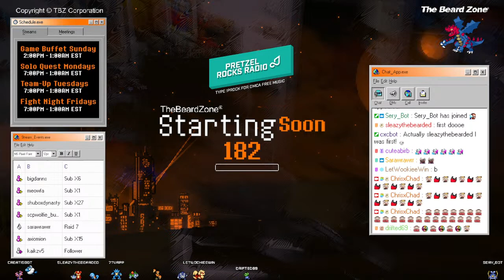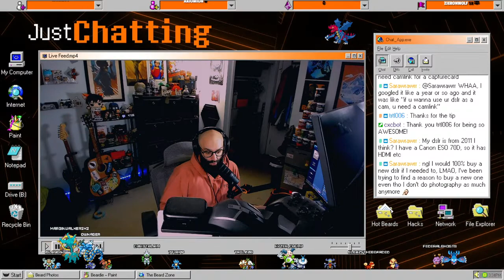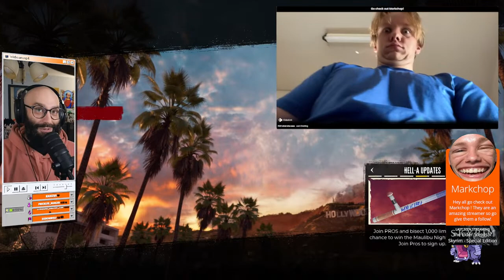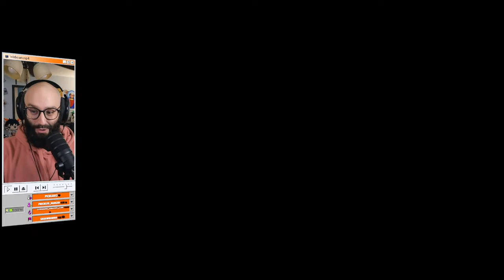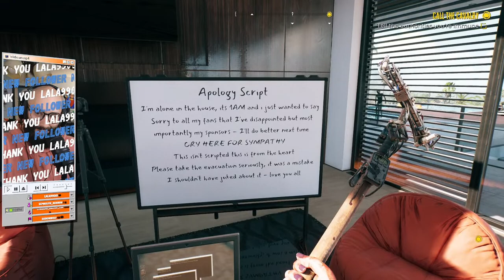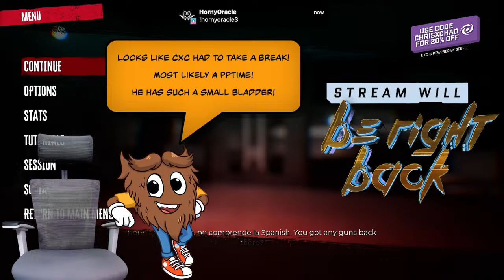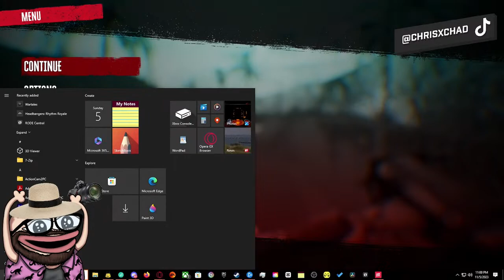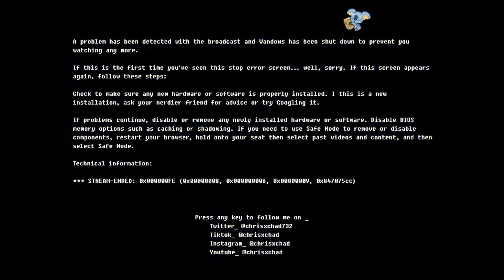🎲Game Buffet Sunday Simulcast @TTV Chrisxchad🎲 #006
Welcome on in to my stream guys, gals & pals! I now stream on youtube! Primarily I am based over on TTV so please use the link below to come check us out! Most features and effects are buy options there. Today we will be doing checking out some variety games!

to the Beard Gang!
66% . 332/500

Schedule: Mon, Tues, Fri @ 7PM Est & Sun @ 2PM EST

Thank you  for the latest tip!

I hope you enjoyed this video! If you liked this video, make sure to check out more videos like this one!

3 Views - Mar 9, 2024

Much love,
CxC